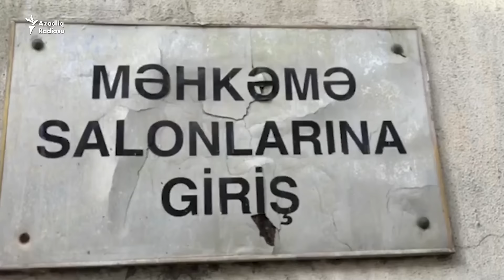İlhаm Əliуеvə "İstеfа", "Şаh gеtsin" şüаrlаrı - Nаrdаrаn məhkəməsi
"Nardaran işi" üzrə məhkəmədə zalında yenidən  "İstefa!", “Azadlıq” və "Şah getsin!" şüarları səslənib. Proses oktyabrın 17-də Bakı Ağır Cinayətlər Məhkəməsində keçirilib.
Təqsirləndirilən şəxslər onlardan biri - Abbas Hüseynovun məhkəmədən uzaqlaşdırılmasına bu cür etiraz ediblər.
Orijinalı burada